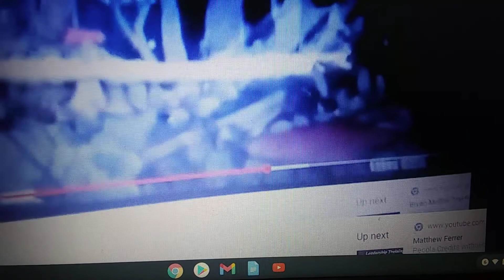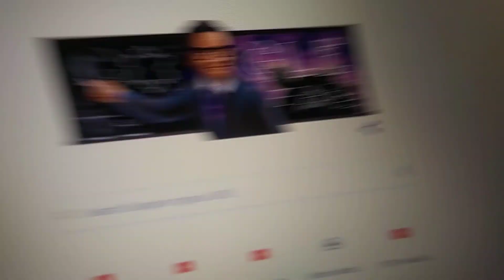August 19, 2019